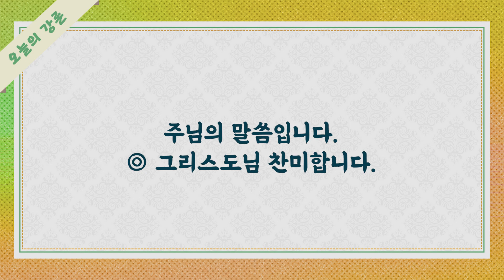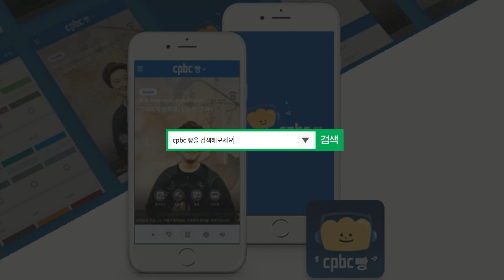[오늘의 강론] 2023년 1월 18일 연중 제2주간 수요일(일치주간) / 한민택 바오로 신부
2023년 1월 18일 연중 제2주간 수요일(일치주간) / 한민택 바오로 신부
[안식일에 목숨을 구하는 것이 합당하냐? 죽이는 것이 합당하냐?]

오늘의 강론 방송시간 : 오전 6시 50분-7시 / 오후 4시 50분-5시 / 오후 11시50분-12시
수도권 주파수 Fm105.3MHrz
'cpbc 빵' 앱을